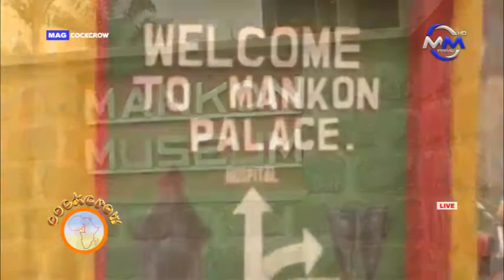A documentary on Mankon-Bamenda people North West Region Cameroon 🇨🇲